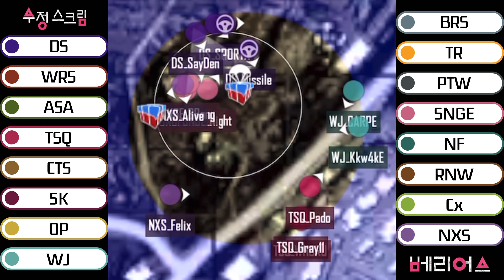210927 SJ SCRIM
✨ 𝑻𝒊𝒎𝒆𝒍𝒊𝒏𝒆 𝒃𝒚 𝑴𝒂𝒑 𝑹𝒐𝒖𝒏𝒅 ✨

0:00 - 𝑺𝒕𝒂𝒓𝒕 & 1𝑹
03:16 - 2𝑹
06:32 - 3𝑹
09:18 - 4𝑹
12:13 - 5𝑹
15:25 - 6𝑹